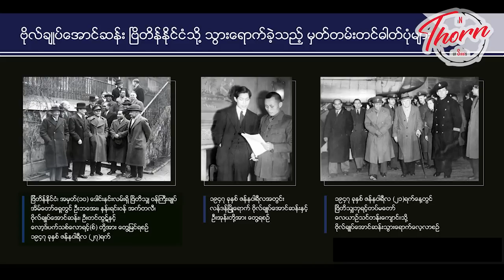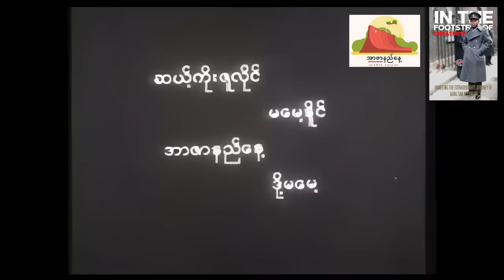ဗိုလ်ချုပ်အတ္ထုပ္ပတ္တိထဲက ဘဝစာမျက်နှာတကွက်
၁-လွတ်လပ်ရေး
၂-လွတ်လပ်ရေး
၃-လွတ်လပ်ရေး အဲဒီလို စိတ်ဓါတ်ပြတ်သားခိုင်မာတဲ့ဗိုလ်ချုပ်အောင်ဆန်းရဲ့ ကြိုးပမ်းမှု၊ မြန်မာပြည်သူလူထုကလဲ လွတ်လပ်ရေးကို "ရရင်ရ မရရင်ချ" အဲဒီလို တူညီကြတဲ့စိတ်ဓါတ်တွေကြောင့် မြန်မာနိုင်ငံဟာ နေမဝင်အင်ပါယာလို့တောင်တင်စားခေါ်ဝေါ်ခံခဲ့ရတဲ့ အင်အားကြီးမားလှတဲ့ အင်္ဂလိပ်လက်အောက်ကနေ မြန်မာပြည်ဟာလွတ်လပ်ရေးရရှိခဲ့ပါတယ်။

▪️တိုင်းပြည်ကို လွတ်လပ်ရေးယူ‌ပေးခဲ့ချိန်မှာ အသက် ၃၂ နှစ်သာရှိသေးတဲ့ နတ်မောက်သား ကိုအောင်ဆန်း(သို့)ဗိုလ်ချုပ်အောင်ဆန်း(သို့)ဦးအောင်ဆန်း ရဲ့ အတ္ထုပ္ပတ္တိ ဘဝစာမျက်နှာတွေထဲက ပုံရိပ်များကို ယနေ့ ဇူလိုင် ၁၉ ရက်‌နေ့မှာကျရောက်တဲ့ ၇၆ နှစ်မြောက် အာဇာနည်နေ့ အထိမ်းအမှတ်အဖြစ် တင်ဆက်ပေးလိုက်ပါတယ်။